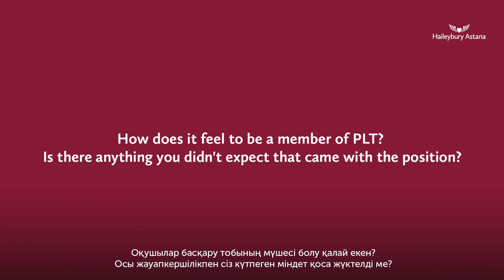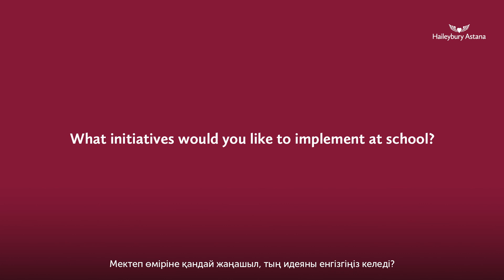Head Pupils Introduction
Happy to share an insightful interview with our new Head Students, Aya and Zsofiya. We would like to extend our heartfelt gratitude to them for their candid responses. We are excited about the interesting activities and changes they have planned for our school community.

We would love to hear your wishes for our Head Pupils and welcome any questions or ideas you may have for school life. Enjoy watching!